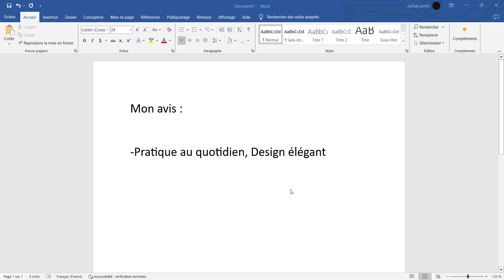Ekster - Avis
▬▬▬▬▬▬▬▬▬▬▬▬ INFOS  ▬▬▬▬▬▬▬▬▬▬▬▬▬